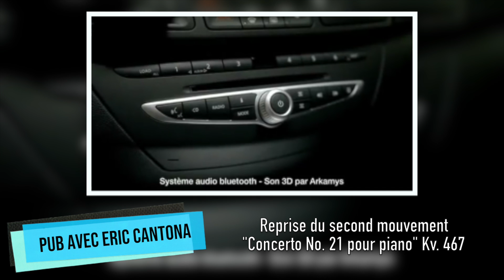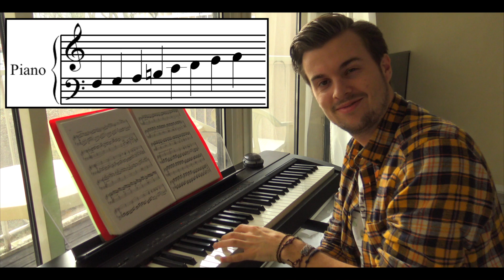INTERMEZZO #7.1 : MOZART - L'enfant prodige (ft.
7ème épisode de l'émission INTERMEZZO, consacré à Wolfgang Amadeus Mozart, avec en 1ère partie, un focus sur ses oeuvres de jeunesse !

Merci à Mia, de la chaîne "L'Opéra et ses zouz" d'être intervenue dans ma vidéo :) Allez voir sa chaîne

Merci à tous et à toutes de l'avoir regardé :)

©️ Salut les Mélomanes !